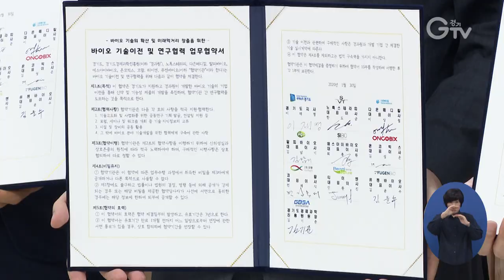경기도, `바이오 기술이전•연구협력 업무협약’ 체결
[리포트]
경기도와 경기도경제과학진흥원이 30일 오늘, 경기도청 상황실에서 도내 바이오 기업 8곳과 함께 기술이전과 연구협력을 위한 업무협약을 체결했습니다.

이번 협약은 경기도가 지원하고 경기도경제과학진흥원이 개발한 여드름 개선과 크론병 치료물질 등 6개 기술을 경기지역 바이오 기업에 이전하고 제품화를 추진한단 내용을 골자로 합니다.

“공공영역에서 일부 선행적인 투자를 해주는 것인데 앞으로 협력관계를 잘 유지해서 좋은 성과 내시기 바랍니다.”

협약에 따라 바이오 기업들은 공동연구 기획과 발굴, 컨설팅을 진행하고 기술과 정보를 교류하며 시설과 장비를 공동으로 활용한단 계획입니다.

영상취재 : 서경원, 나인선 , 영상편집 : 김상환